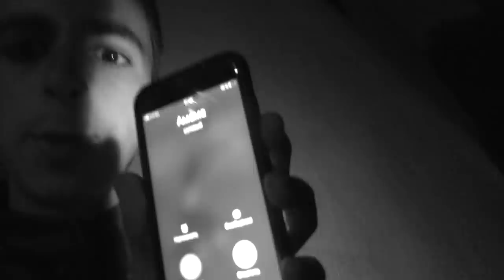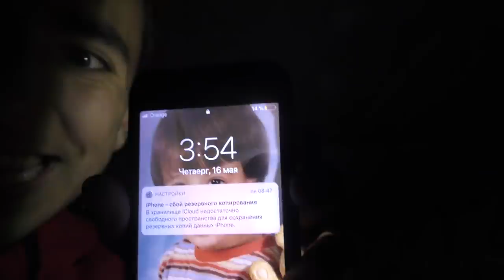Me ESCAPO de CASA porque MIS PADRES no ME DEJAN jugar FORTNITE... 😰 [ME CASTIGAN?]